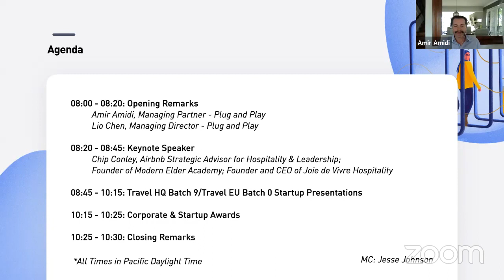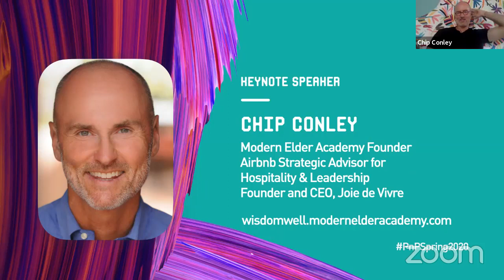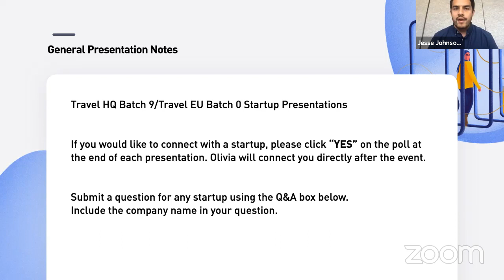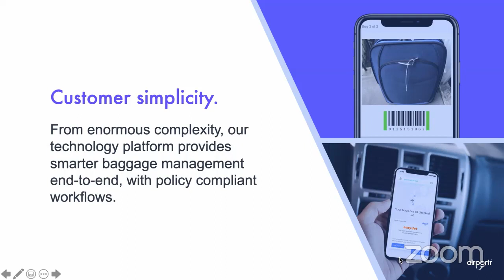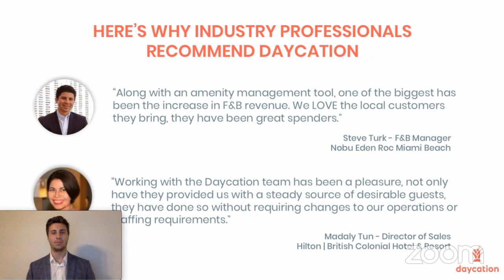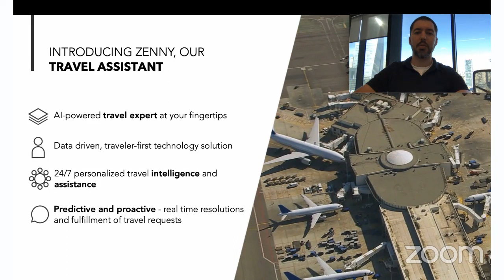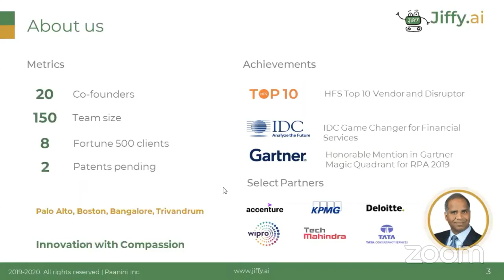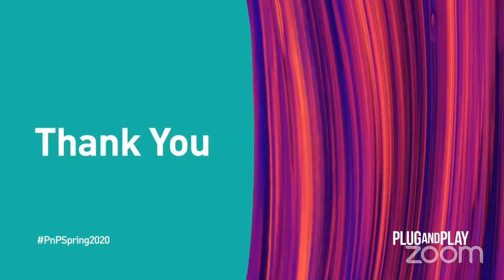Spring Summit 2020 Day 3: Travel & Hospitality